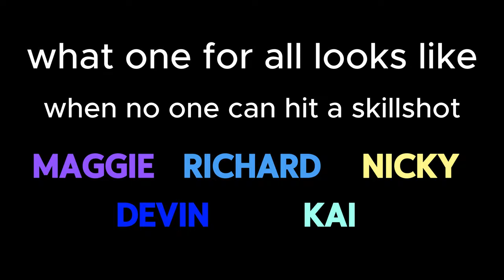what one for all looks like when no one can hit a skillshot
unkillable tanks vs ap whiffers who will win